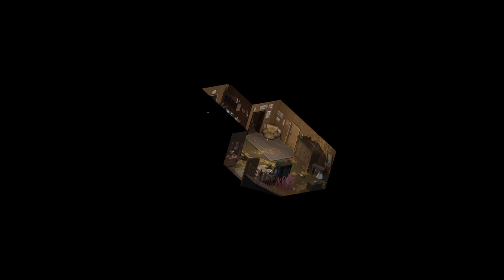Este nuevo juego de zombies parecía INCREÍBLE pero no lo es...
Aqui estamos hablando de un nuevo juego de zombies, que no es tan bueno como parecia